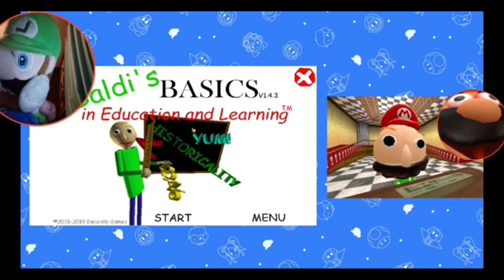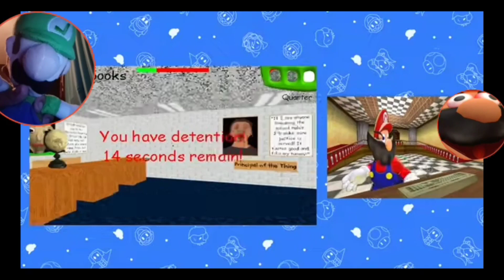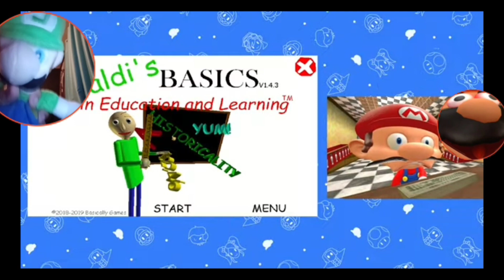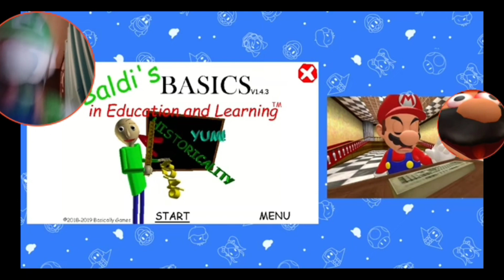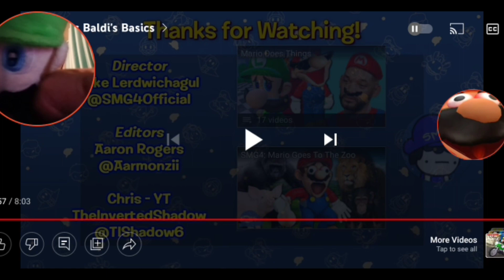Luigi React To Mario Plays Baldi's Basic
SINCE I LAST PLAYED BALDI'S BASIC
BUT I REMEMBER THAT THAT USED TO MAKE PEOPLE MAD CAUSE ALL OF THE RUNNING
I DON'T BLAME THEM
CAUSE IT USED TO MAKE ME MAD TOO🤣
BUT I DIDN'T EXPECT MARIO TO PLAY THIS
BUT ALL OF THE THINGS THAT MARIO DID WAS ALL ME😅🤣
EVEN WHEN I PLAYED A REALLY HARD GAME
I DO THE SAME
BUT OVERALL
THIS WAS SO INTENSE TO WATCH & I CAN FEEL MARIO'S PAIN
AND CAN'T WAIT TO SEE WHAT MARIO IS GOING TO PLAY NEXT!